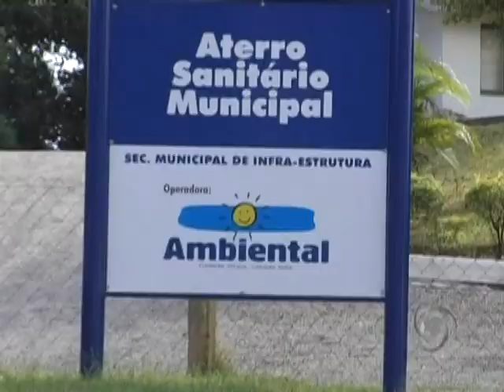LIXO / COMO ACONDICIONAR E DESTINAR - SAÚDE E SEGURANÇA NO TRABALHO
Você sabia que o lixo domiciliar pode estar contaminado tanto quanto o lixo hospitalar? Conheça o Aterro Municipal. PGM 17/05/2009